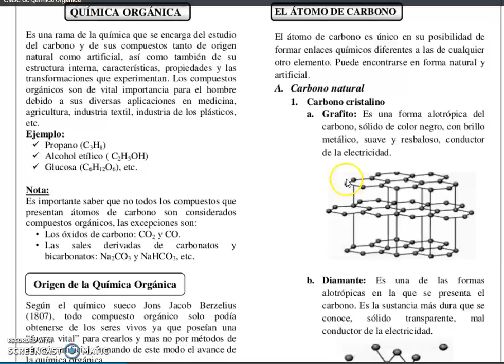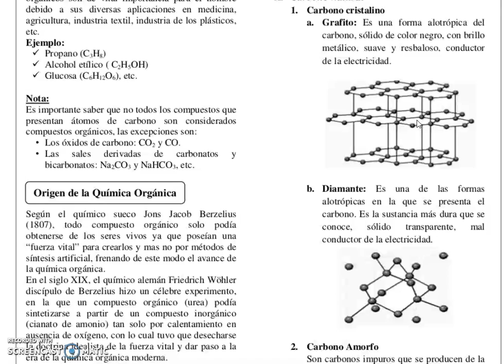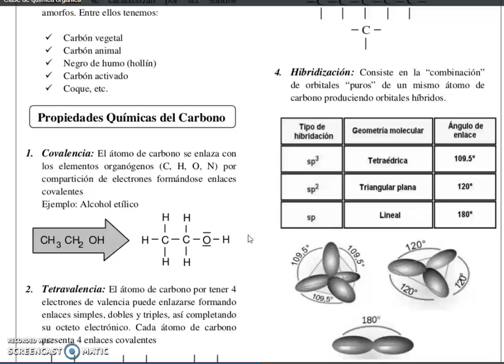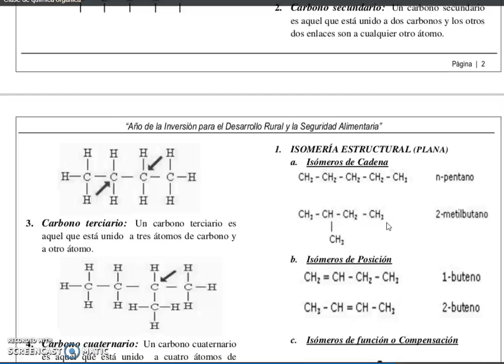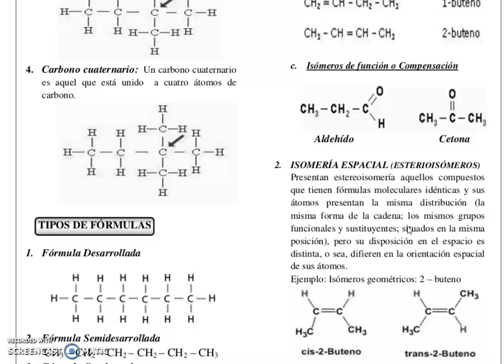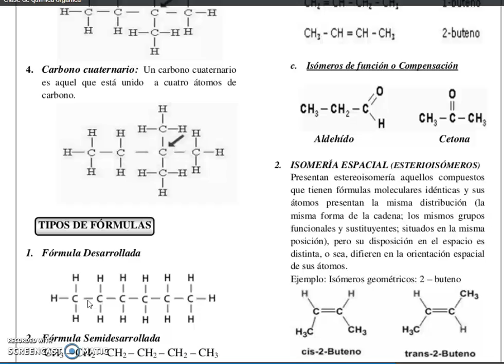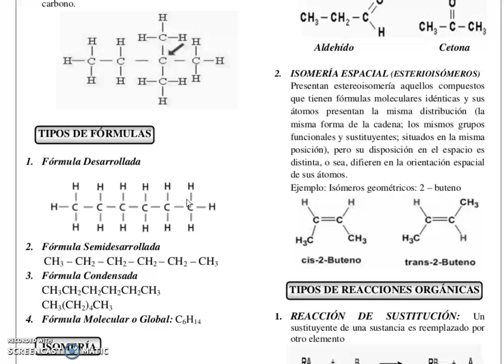INTRODUCCIÓN A LA QUÍMICA ORGÁNICA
Para alumnos de Biología de 4º ESO, como introducción a las biomoléculas orgánicas.